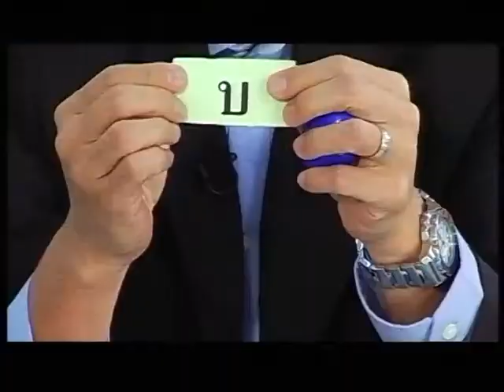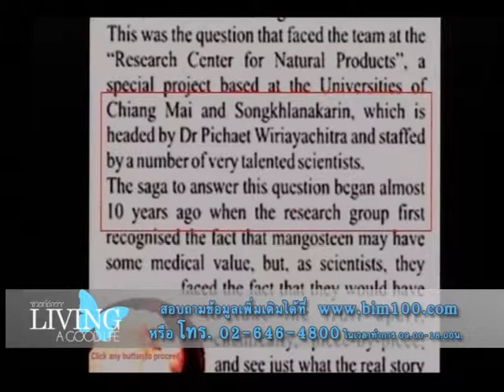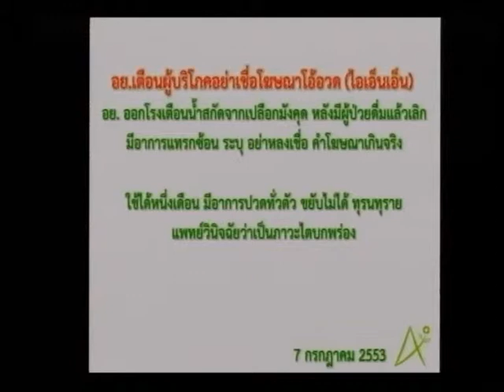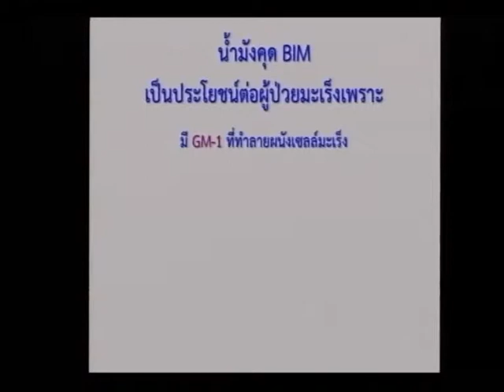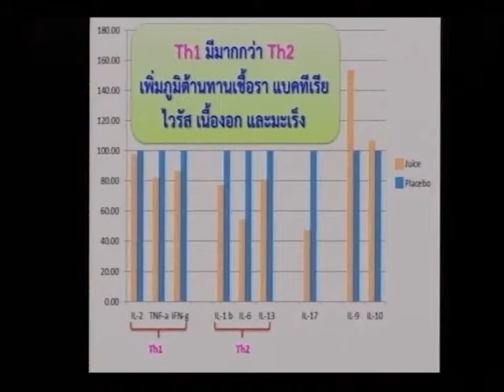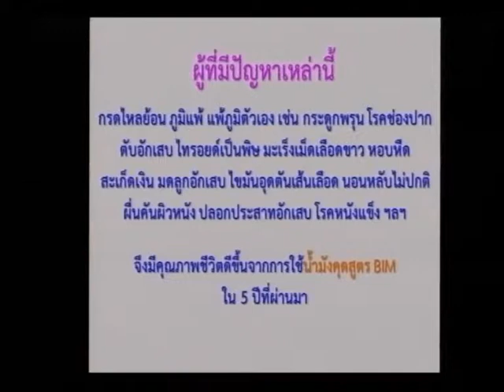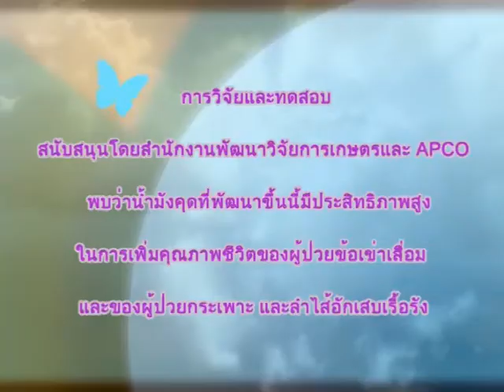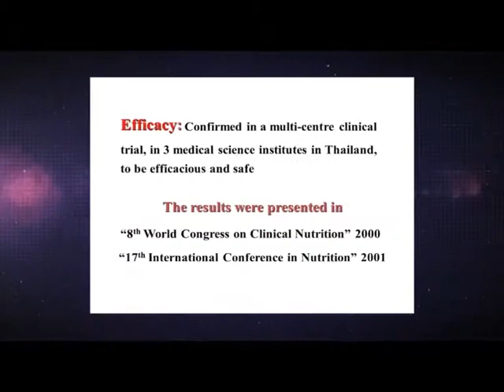Living A Good Llife ตอนที่ 4 ( ปรับภูมิคุ้มกัน ) สายด่วน 1154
รายการ Living A Good Llife

ออกอากาศช่อง Bluesky วันพฤหัสบดี ที่ 6 มีนาคม 2557

และ Rerun วันเสาร์ ที่ 8 มีนาคม 2557 เวลา 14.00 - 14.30 น.

ติดตามชมรายการย้อนหลังเพิ่มเติมได้ที่

โทรศัพท์ : 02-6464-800 , 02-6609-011 สายด่วน 1154